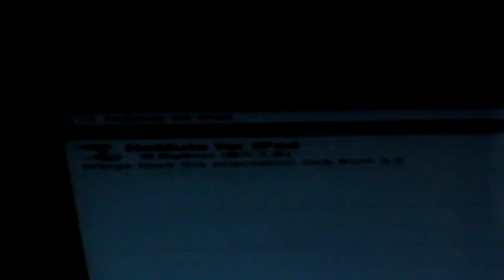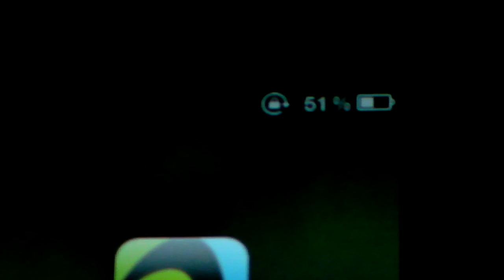[Cydia]NoMute for iPad Demo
JB後必裝程式 ─ NoMute for iPad

有操作問題，請到我的部落格留言詢問。